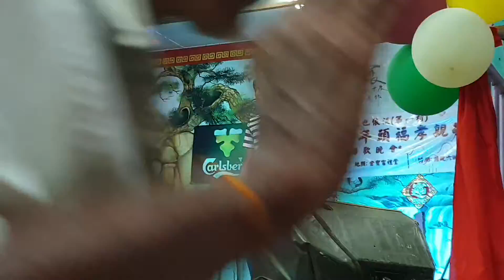父子兵~沙漠骆驼